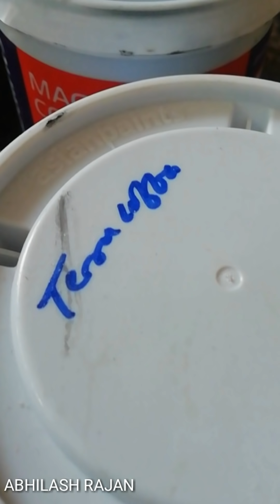Natural stone effect, Texture finish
Natural stone effect in texture finish,this texture work applying exteriors and interior.